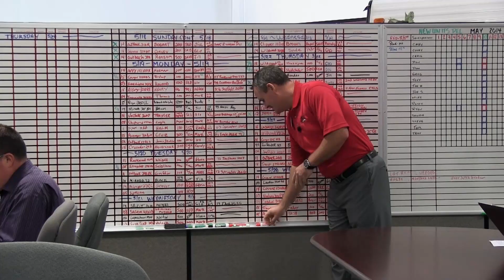General RV Center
General RV Center the nation's largest family owned RV dealer.